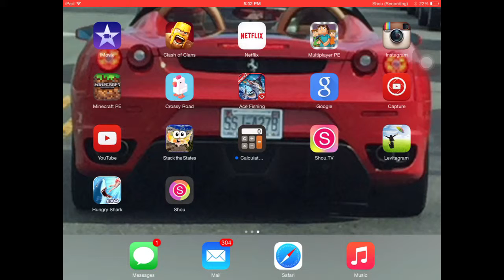Clash of clans gameplay me ( XxKING_DRAG) easy glitch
Hey guys today I'm going to be making a video of clash of clans guys my name in clash of clans its ( XxKING_DRAGxX and my clan is ⚡️CLAN SLAYER⚡️ so join us k injoy